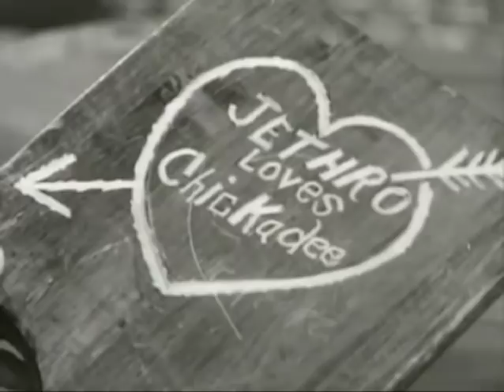The Beverly Hillbillies - Season 2, Episode 7 (1963) - Chickadee Returns - Paul Henning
American sitcom (situation comedy) originally broadcast for nine seasons on CBS from 1962 to 1971. The series is about a poor backwoods family transplanted to Beverly Hills, California, after striking oil on their land.

This video is the 43rd episode: Jethro might marry his stripper girlfriend but there's one hitch: she can't cook.

The show starred:
Buddy Ebsen as Jed Clampett
Irene Ryan as Daisy May "Granny" Moses